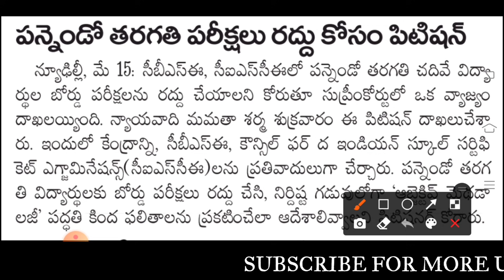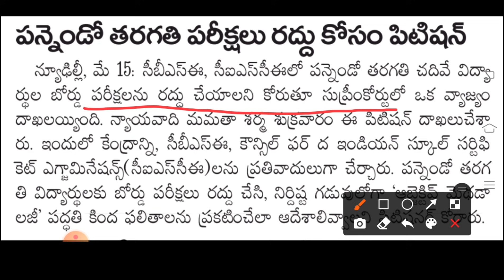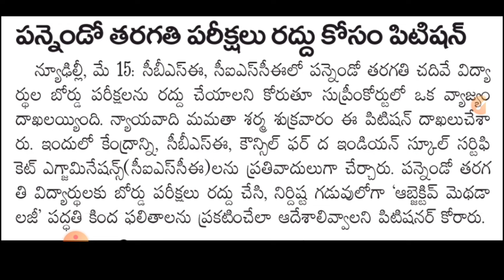GOOD NEWS TO TELANGANA INTERMEDIATE STUDENTS || NO EXAMS ❌ || pil in highcourt 🤗